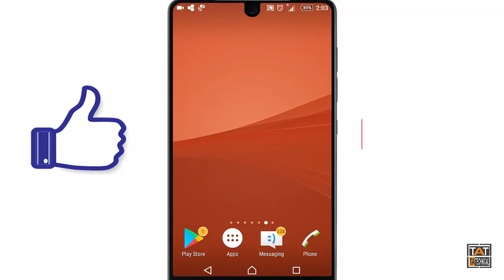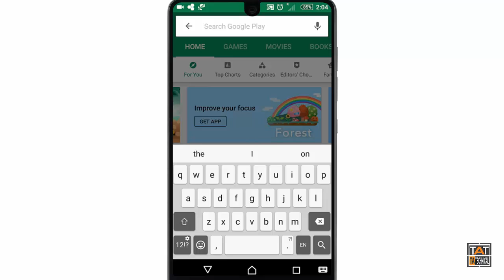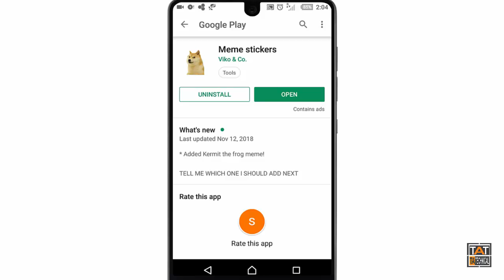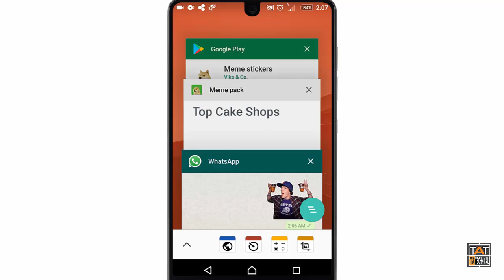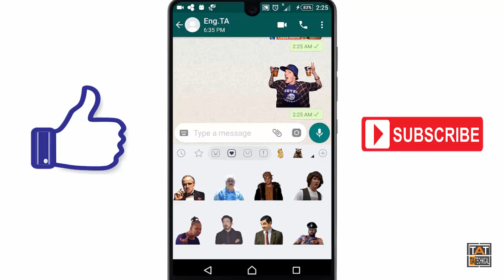How to add More stickers/plugin in Whatsapp Hindi/Urdu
Hi Friends, In this video you can see  that how to add more new Whatsapp stickers or plugin using other apps and how to use this feature in your Whatsapp.

hello Dosto, is video mein aap bataya gaya hai ki kaise new stickers ko Whatsaap mein add karte hain aur kaise use istamaal  karte hain.